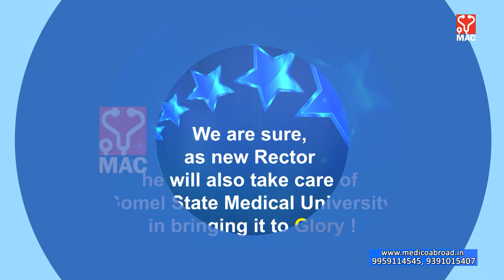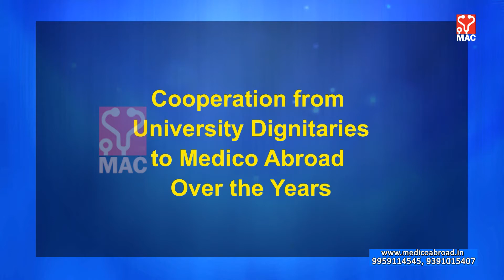Medico Abroad Congratulates 30 years milestone of Gomel University, Belarus | MAC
Medico Abroad Consultants, Hyderabad are Associated with Gomel State Medical University, Belarus for the last 18 years. The first batch of Indian Students was joined in the year 2003. On completion of 30 years of Establishment,  Mr. Rajaram, Managing Partner of Medico Abroad Consultants Congratulate the Rector, Vice Rector, Dean and Faculty & Administrative staff of Gomel State Medical University, Belarus.

Gomel State Medical University, Belarus has high reputation of top grade medical education in Europe. With 100% attendance system,  Teacher ratio @ 1:10, Highly qualified teaching faculty with credentials of international exposure, Campus coaching program by Indian faculty for FMGE/USMLE training, American Observer ship program from 4th year onwards, there is tremendous scope for high academic achievement by students besides bright career in Europe / US / India.  Gomel State Medical University with more than 400 Indian students is the Best Choice for MBBS studies by Indian Students as it offers quality education at affordable fee.

Medico Abroad Consultants, Hyderabad are the Official representative of Gomel State Medical University, Belarus.